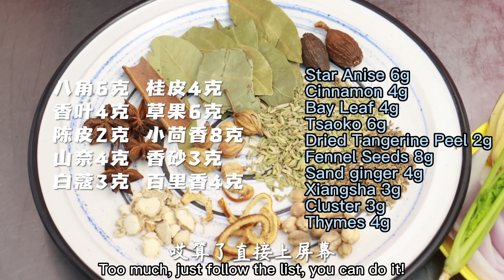阿杜師傅教你做【秤盤麻辣燙】麻辣燙的新吃法，配料多多營養加倍，口感爽辣好滋味！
大家好我是品諾老師傅王老師。乾貨全拿走，開店就賺錢！也歡迎大家在留言區討論。
從哪裡加入我們的會員呢？頻道旁邊有個加入按鈕，點擊就可以。也可以直接點擊以下鏈接：